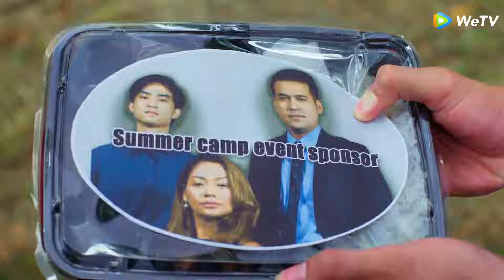Highlight EP05 Percakapan Alister dan Ana yang bikin terharu | Teluk Alaska | WeTV Original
Ana dikejutkan dengan kehadiran murid baru bernama Alister, yang ia yakini adalah sehabat masa kecilnya yang telah lama terpisah darinya. Namun kali ini, Alister tidak sehangat yang ia ingat dulu. Meski begitu, Ana bertekad mengetahui apakah Alister yang ia temui saat ini sama dengan Alisternya dulu. Di usahanya dalam menyelediki Alister, Ana dihadapkan pada situasi pelik: Tasya, murid yang seringkali merundungnya ternyata suka pada Alister. Perasaan Tasya pada Alister disadari oleh Iqbal, teman Tasya yang ternyata telah lama menyimpan rasa padanya. Cinta segitiga pun tak sengaja terbentuk antara Tasya, Alister, dan Iqbal. Persaingan antara Iqbal dan Alister pada akhirnya membuat Alister harus menjalani hukuman di saat yang bersamaan dengan Ana. Anehnya, setiap kali Ana bertanya mengenai masa lalunya, Alister selalu menghindar. Hingga suatu hari Alister harus berada di satu kelompok dengan Ana, dan sahabat Ana, Bulan. Ketika mereka sedang belajar kelompok, Alister mulai mencurigai Ana sebagai sahabatnya ketika kecil dulu.

WeTV Original Teluk Alaska
Pemeran: Syifa Hadju, Devano Danendra, Amara Sophie, Kaneishia Yusuf, Kathleen Carolyne Gabriyela, Fadi Alaydrus, Taha Tolu